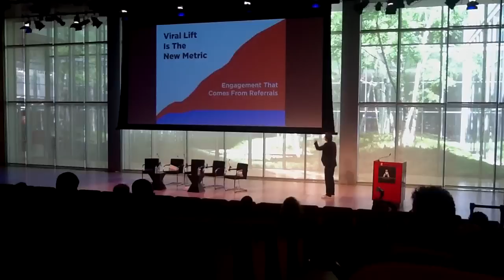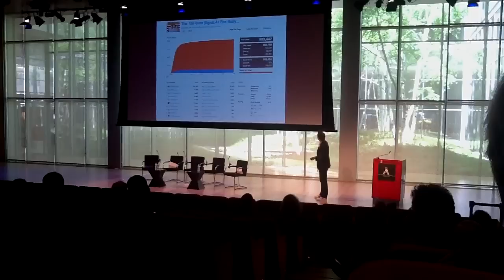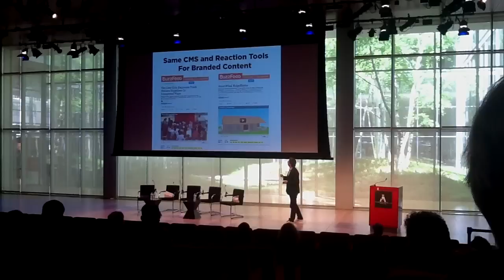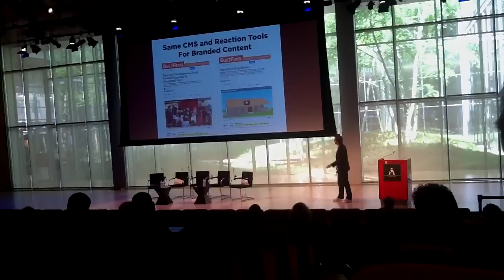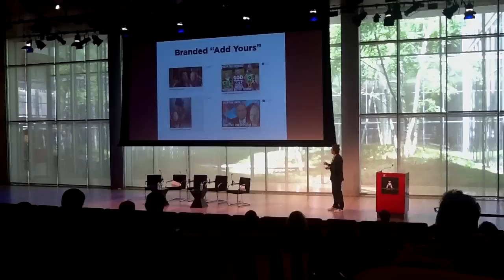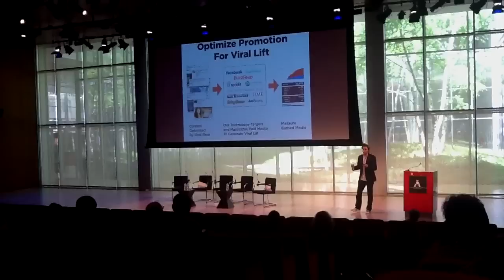Viral Lift is the New Metric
5 min on Viral Lift and how BuzzFeed works with brands. Jonah Peretti, CEO and Founder